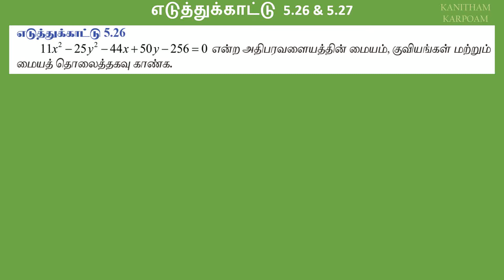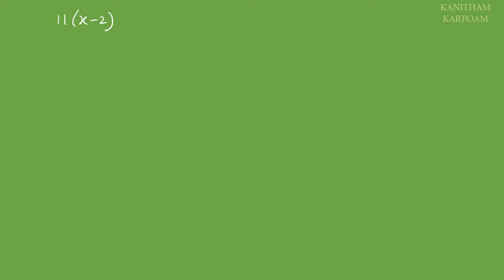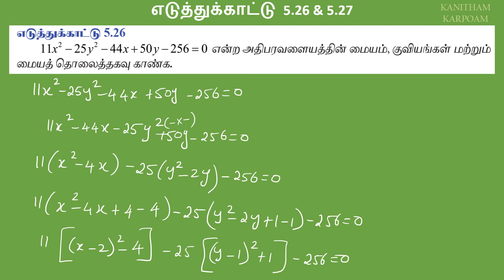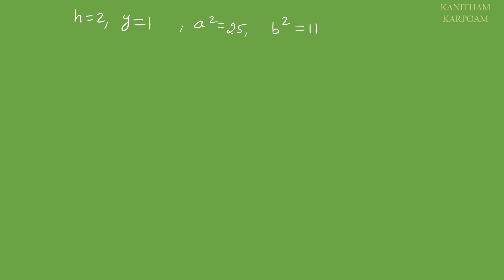12th Maths Tamil Medium Example 5.26 & 5.27